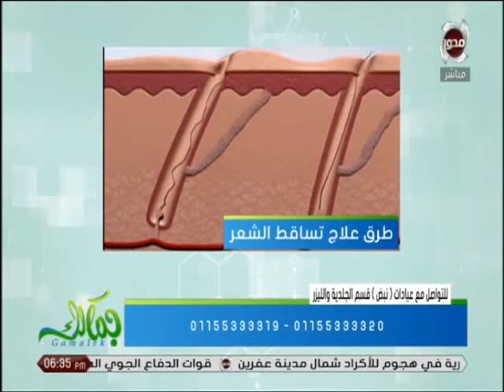الدكتورة أميرة النادي: جلسة واحدة من جلسات البلازمة تحدث فرق في نضارة البشرة